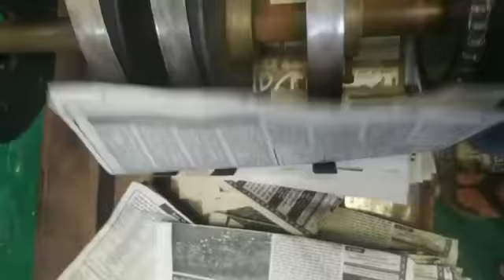વલસાડમાં જ્યાં પાણી ધીરુ આવતું હોય ત્યાં નવી લાઇન નાંખવાનું કાર્ય વલસાડ નગરપાલિકા દ્વારા હવે શરૂ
વલસાડ નગરપાલિકા દ્વારા વલસાડની જનતા માટે આજરોજ  જે વિસ્તાર  માં પાણી ની લાઈન હોય છતાં પાણી ધીરુ આવતું હોય ત્યા નવી લાઇન નાંખવાનું કાર્ય હાથ ધરેલ છે